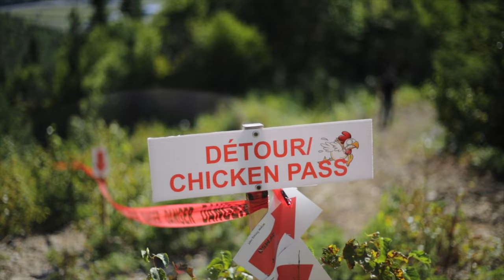Battle of the Prospectors 2022 in 4K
For the second year in a row, we made the 16 hour trip to Murdochville, Quebec for the incomparable Battle of the Prospectors.

This year's race and prologue were phenomenal! Not only did Duane Cabot and his team do an outstanding job creating unforgettably challenging routes, but the weather was perfect hovering at 15C. For anyone wanting to do a true hard enduro, worthy to be part of the FIM series, this one is a MUST.

Finished 10th in class (Vet Expert) and 34th overall (of Apx. 85 competitors in the Expert/Pro race) with a total of three laps in 2.5 hours.